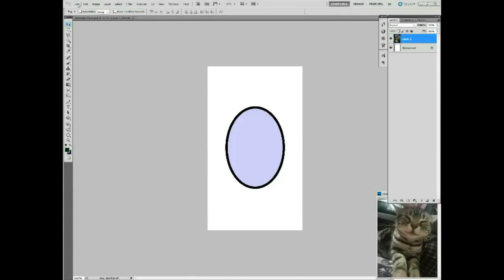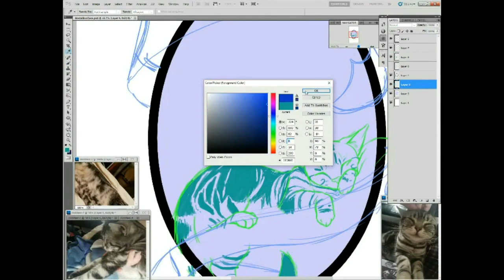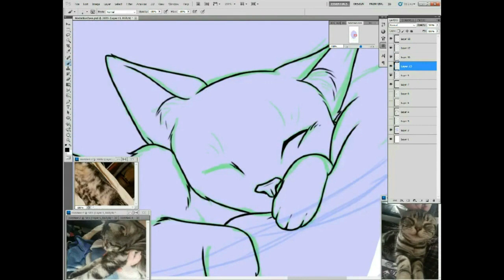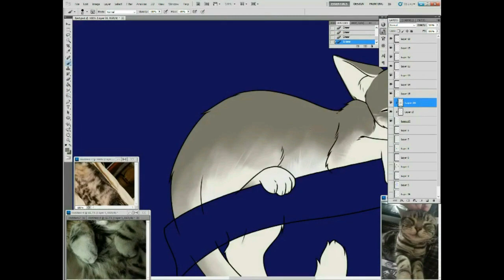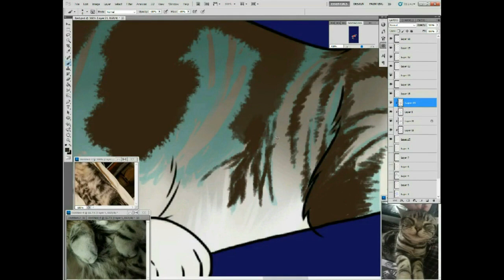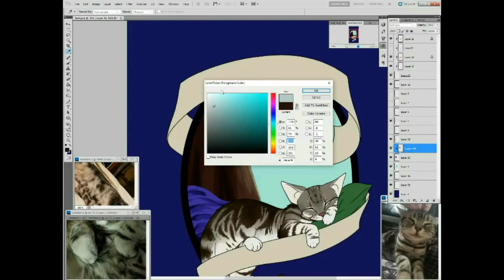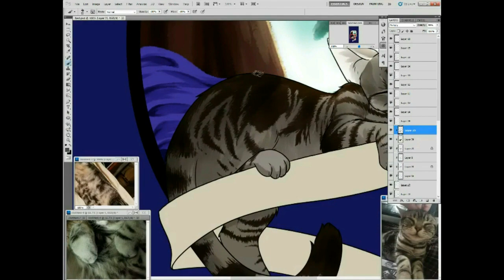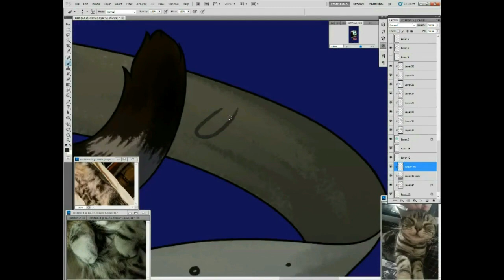Speedpaint - Rest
For My Kitty, Sable.
She will be missed.

Program Used: Photoshop CS5
Tool Used: Wacom Intuos Pen and Touch (for details)
Recording Program: xSplit
Editing Program: VideoPad
Time Taken: 3.5 Hours
Songs:

Frequently Asked Questions:
1. "Will you draw my OC?/Do you take request?"
No

2. Do you do trades?
Rarely, I don't really have the time.

3. What's the name of the song?
Please look up a few lines, I always list them. Alternatively, watch the entire video, they're at the end.

4. What program did you use?
Once again, look up a few lines. You got this far down, how did you miss it?

You may not trace or repost any of my videos or artwork to any other site or platform without my written permission.